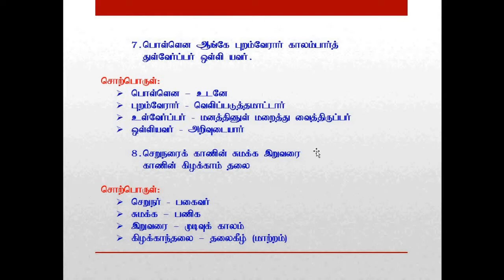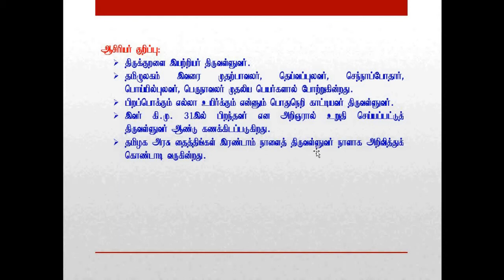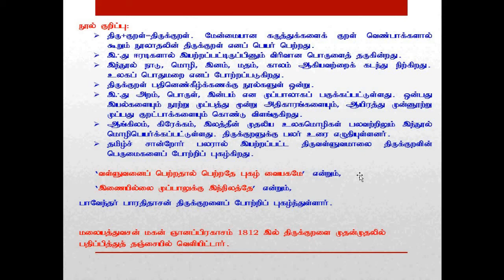10 ஆம் வகுப்புத் தமிழ் - திருக்குறள் - காலமறிதல் அதிகாரம்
10 ஆம் வகுப்புத் தமிழ் - திருக்குறள் - காலமறிதல் அதிகாரம் - பொருள் விளக்கம்